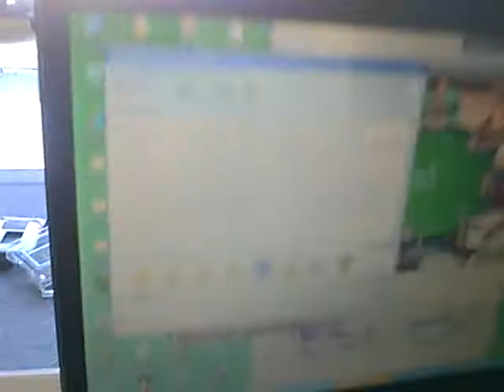lot1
lot poker